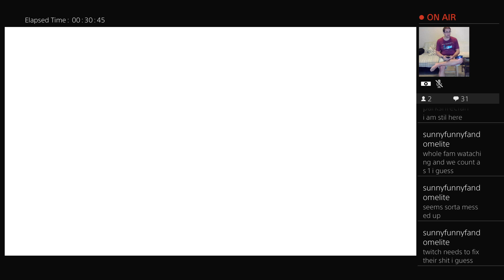Final Fantasy 7 Remake - Return to Elmyra's house, and sleepless nights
Barret, Cloud, and Tifa make their way to Elmyra's house in order to bring Wedge a bit of peace and rest. With no where else to go, where else can they turn to? Let us hope that Elmyra is more understanding of us sticking around!